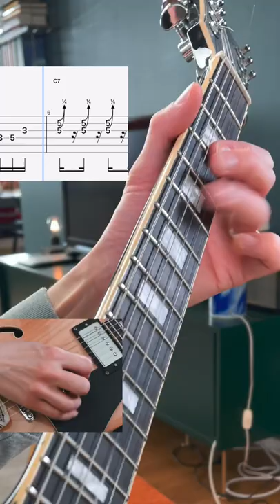Blues Guitar Solo For Beginners - Using Only One Phrase/Lick over a blues! (W/tabs)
How to Download the Tabs (and more)
Click on any post
Tabs available as Guitar Pro file, pdf & synchronized with video.
Tabs synchronised with the video and in depth scale/chord explanations etc.
You can unsubscribe anytime you want!